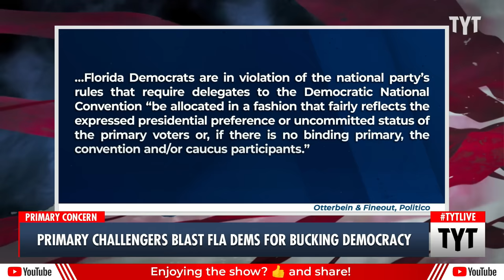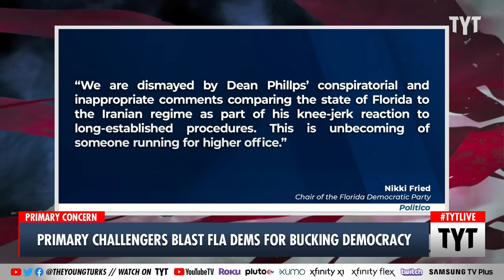Florida Democrats Deliver GIANT Blow To Democracy By Cancelling Their Primary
The Florida Democratic Party has cancelled the Democratic party primary election. Ana Kasparian discusses on The Young Turks.

"On the menu today: We have made it to the last month of 2023. In one of the more baffling and likely self-destructive moves of the 2024 presidential cycle, the Florida Democratic Party has decided it just doesn’t need to hold a presidential primary this year. Now, Marianne Williamson and Dean Phillips aren’t exactly political goliaths, but in a cycle where one of the Democratic messages is that your vote for the wrong candidate is a potential threat to American democracy — pause for irony — there’s something spectacularly perfect about a state party concluding that the only way to preserve democracy is to cancel an expected primary election. Meanwhile, Ron DeSantis’s presidential campaign has, so far, not worked out as he and his biggest supporters hoped. Am I supposed to pretend that hasn’t happened in order to make you feel better?

You can argue, accurately, that barring some unexpected health issue, President Joe Biden is just about certain to be the 2024 Democratic presidential nominee. Marianne Williamson — remember her? — is getting about 9 percent in most national polls. Robert F. Kennedy Jr. is off to run as an independent. And Dean Phillips, a relatively obscure Minnesota congressman who stepped in around the time Kennedy departed the Democratic primary, is currently at 3.5 percent in the RealClearPolitics average of recent national polling."

231204__TA01FloridaDems